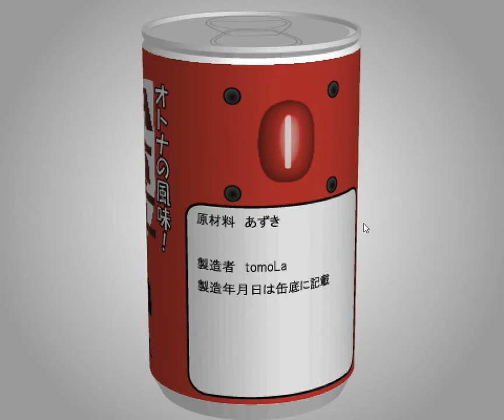[TomoLaSiDo] Motto Akeru Escape 45 Walkthrough